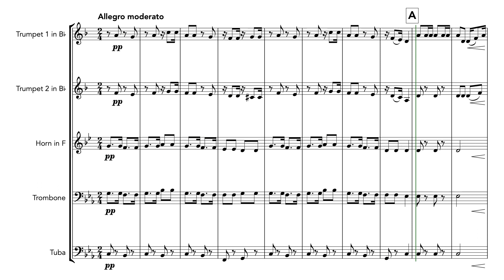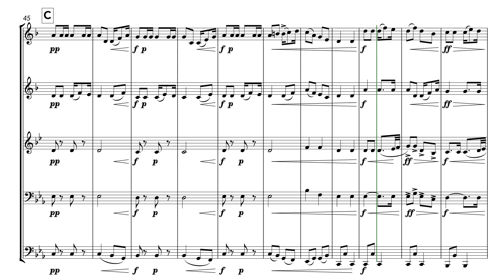What Shall We Do With the Drunken Sailor? (Brass Quintet)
A dramatic arrangement of one of the most famous of all sea shanties.